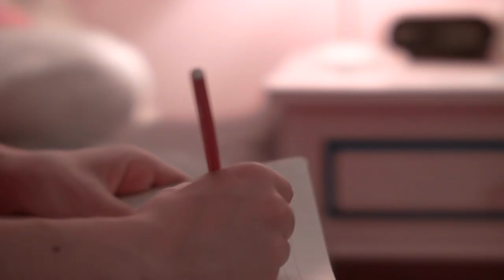Stefana Fratila - Dancing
Director, Editor, Writer: Elle-Máijá Tailfeathers
Production & Concept: Stefana Fratila, Elle-Máijá Tailfeathers
​Director of Photography, Color Correction: Peter Hagge
Choreography: Andrea Cownden
Crew: Damien Eagle Bear, Thomas Isaac-Came
Hair & Make-up: Candice Harvey
Hair Colorist: Ana Luisa Valdes

Man: Clancy Dennehy
Young Girl: Chantal Gering
Dancers: Andrea Cownden, Layla Marcelle Mrozowski

​Thank you: Dustin Brons, Cemre Demrilap, Gart Darley, Katrice Dustin,​ ​Sharona Franklin, Esteban Gonzalez,​ ​Victoria Jago,​ ​Bita Joudaki,​ ​Lyle Kleiss-Acres,​ ​Sine Kundargi-Girard, Mika Laulai​, ​Evan Mason, Alexandra Hergaarden Robertson, Christopher Rudanec, Milena Salazar, Ellis Sam, Tania Sawicki Mead, Dexter Vosper, Jessica Wallin, Thomas Weideman​, ​Sara Wylie, Jialin Yang

​Special thanks to:​ Damien Eagle Bear, Ronan Nanning-Watson, Jordan Wilson, & Deep Blue